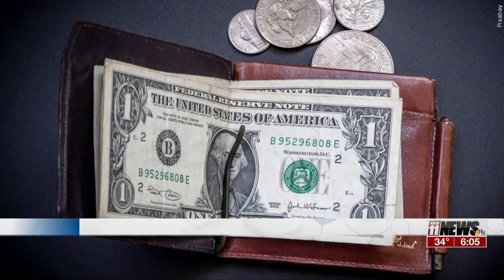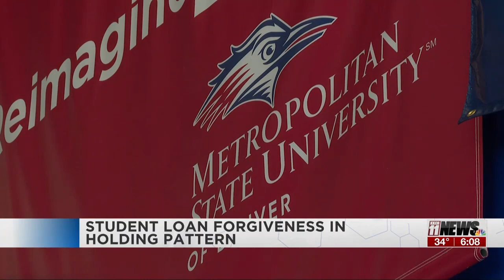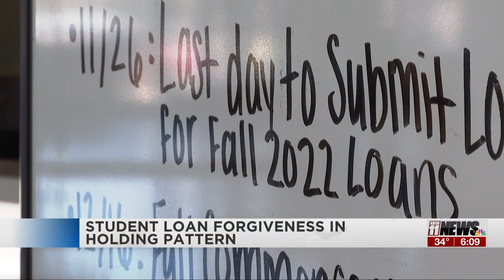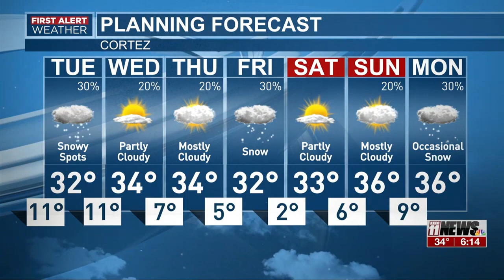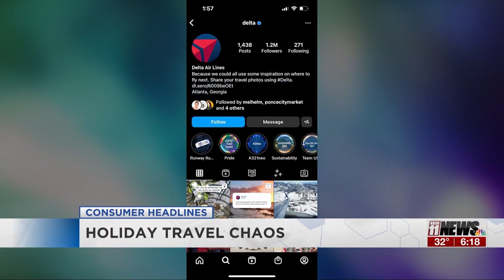KKCO 11 News at 6pm - Full - 12/12/2022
Full newscast to KKCO 11 News at 6pm, recorded on Monday, December 12th, 2022.

Sometime around the week of December 4th to 10th, KKCO has done a graphics launch to KKCO as well with KJCT. They have picked up the "Honeycomb" varied graphics (notibly aka the former graphics package for Gray's national streaming news program, "Local News Live").

Other branding aspects have remained the same here, with the music still being "The Rock" by Stephen Arnold Music, although they are now starting to now incorporate an updated track to the Rock (i.e. the 2017 cut is used within the open and some stinger franchise bumps). The voiceover is done by the same unknown guy, just as speculated before from the previous graphics package.

KJCT also has kept their branding aspects, as well with their "Counterpoint" themes. A montage from them will come sometime soon within the near future as I speak.

Now for this rebrand, I don't have much to comment, other than it's just a jump from one graphics package to another, and nothing else. Not sure what to rate their news product, but I find this to be unstable as per usual with the majority of the Gray stations, and this really just as counts with your typical "Gray is Gray" station.

Commercial have been edited out, and as per usual, third-party copyright restrictions have caused some sports stories to be blurred within the newscast.

•TIMESTAMPS
Start of the newscast, pre-tease: 0:00
6pm open (open cut switchover): 0:23
A-Block: 0:35
B-Block: 15:57
C-Block: 17:40
D-Block: 21:14

•News Talent/Cast:
Anchor: Bernie Lange
Reporters: Gabriel Gonzalez, Jaleesa Irizarry (KUSA 9), Karen Kaifa (CNN Washington, couldn't find further info about her other than that, as assumed; feel free to correct me)
Sports Anchor: Garrett Brown
KKCO 11 News First Alert Weather Chief Meteorologist: Stephen Bowers
Also featuring any interviewers who were featured on the news via those news stories.

•NEWSCAST INFO:
Station: KKCO 11 News
Market: Grand Junction, Colorado
Graphics: "Honeycomb" varied graphics package from Gray
VO: Unknown guy (same VO guy seems to be within the open), otherwise Eric Gordon is the secondary voiceover artist for the station that's shared with KJCT, the ABC affliate, also owned by Gray making it a Gray owned duopoly station with KKCO.
Recording Date: Monday, December 12th, 2022 (12/12/2022)
Media Operator: Gray Television/Media Group, Inc.

Thanks for stopping by this channel. If you would like to see more newscasting archives, then feel free to hit the subscribe button, including the notification bell so you don’t miss another video when I uploaded it onto my channel.

If you are the copyright holder, and have any problem of your presented content being featured onto the channel and would like to request a takedown, please let me know by contacting me via my email address in the about section of my channel (not YouTube), and I will personally remove the video myself.

In order to keep a courteous and civil manner onto the channel, all of the channel's comment threads are actively moderated. Any inappropriate or duplicate comments, especially with those that could lead to any drama (i.e bullying/harassment), or any self promotion will not be tolerated and will be removed. Any repeating offenders who don't condone to the terms will be blocked. By commenting onto any of TopicalTVArchives' comment threads, you agree to all of the terms above. Thank you.